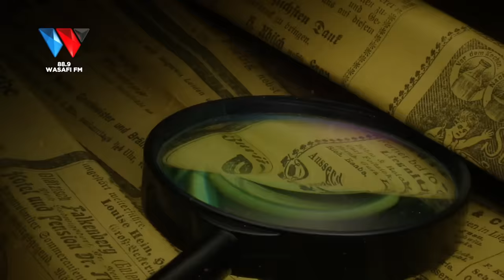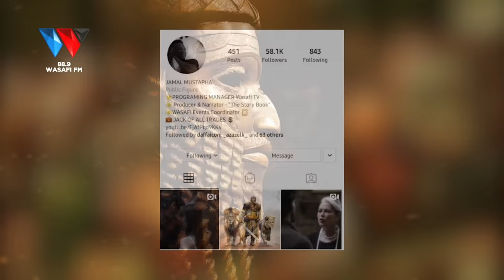The Story Book: MFALME ALIYEULIWA NA MBU KISA ALITAKA VITA NA MUNGU